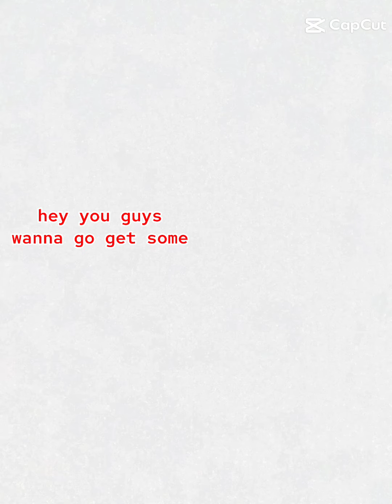Don't say treat.